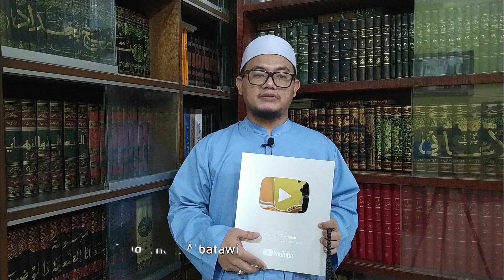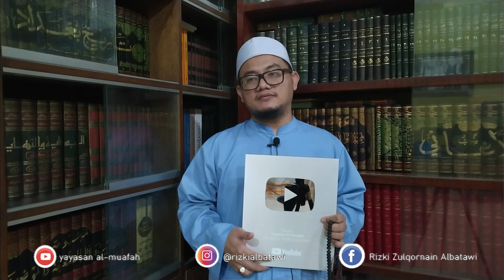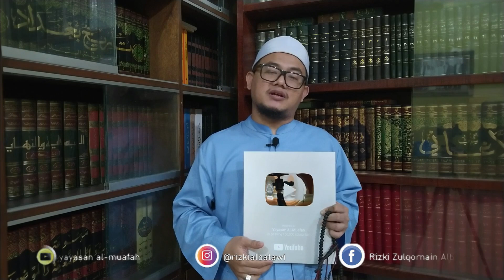Cara Bersyukur Yang Benar Kalimat Tasyakkur Buat Para Pecinta Chanel YouTube Yayasan al-Muafah